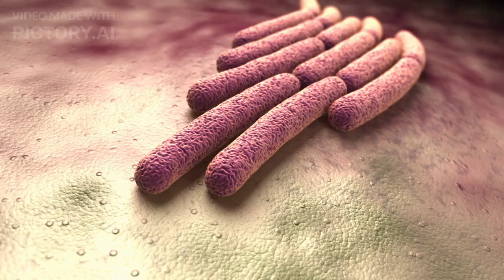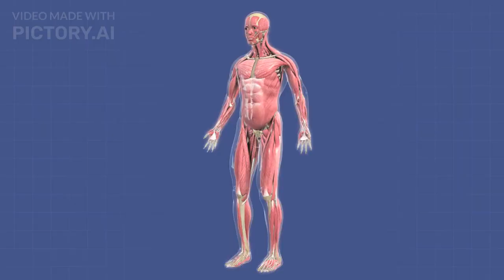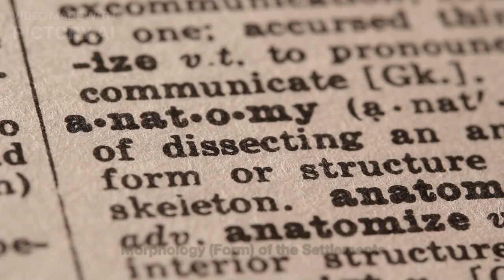Settlement, Types of Settlement and morphology(forms) of settlement--Fundamentals of geography-cd101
A settlement is a human community or group of people who have established a permanent or semi-permanent residence in a particular area. Settlements can take many forms, ranging from small villages to large cities, and can be found in rural, suburban, and urban areas. They are characterized by the presence of homes, infrastructure, and other buildings that are used for residential, commercial, or industrial purposes. Settlements are also defined by the social and economic activities that take place within them, such as agriculture, trade, manufacturing, and services. In this YouTube video, we explore the concept of settlements and examine their role in human society. We will discuss the various types of settlements, how they are established, and the factors that influence their development. We will also explore the history of settlements and their importance in shaping the way we live, work, and interact with each other. Whether you're a student studying geography, history, or urban planning, or simply interested in learning more about settlements, this video will provide a comprehensive overview of this fascinating topic.